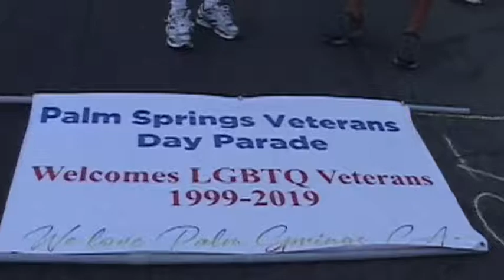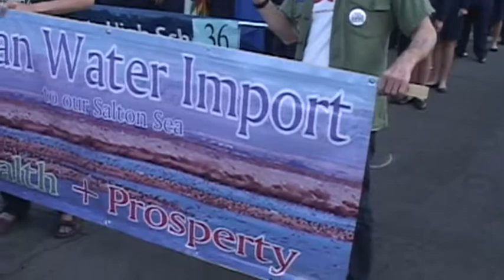2019 Palm Springs Veterans Welcome LGBTQ+ in Parade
Even gay veterans want to be honored and be in the parade.  They have a small group headed by AMVETS post 66 and VFP Chapter 19 of Palm Springs with Tom Swann Hernandez, Laura Meeks, Corbett Brattin, Charlie Sharples and many more.

This video was made possible by the generous donations made by the members of AMVETS Post 66 of Palm Springs and The Veterans For Peace Chapter 19 of Palm Springs.
If you would like to support our efforts please contact